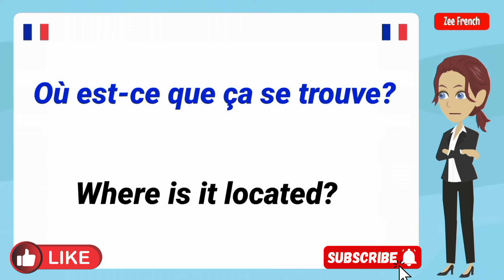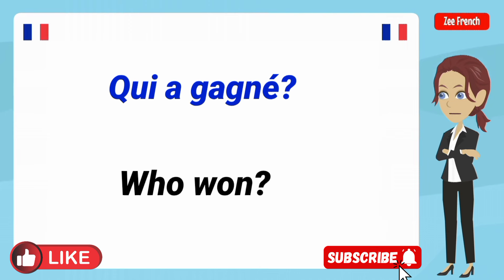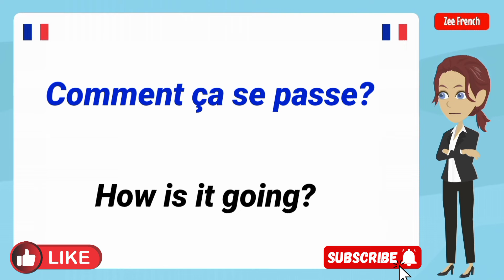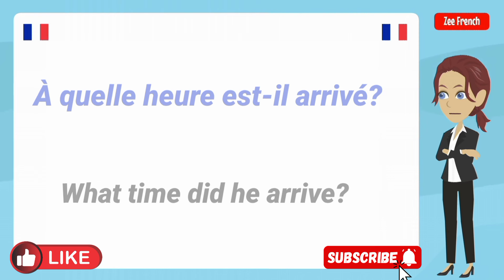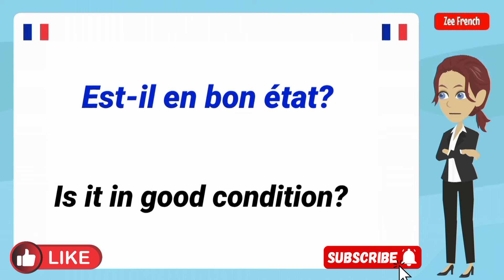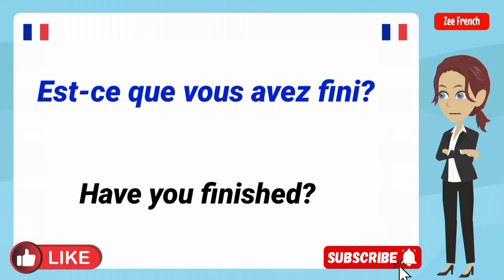Simple sentences to quickly learn French. | ✪ Apprendre rapidement le français.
"Short and simple phrases to learn French easily."📚
Discover the art of the French language on my YouTube channel! 🇫🇷 Explore interactive lessons, linguistic tips, and engaging activities to enhance your French skills. Join a passionate community of learners and dive into an entertaining educational journey. 📚🎓

★ Learn and Speak French The Fun Way ★

✪ Speak French
✪ Learn French
✪ Easy French

✪ Parler Français
✪ Apprendre le Français
✪ Anglais Facile